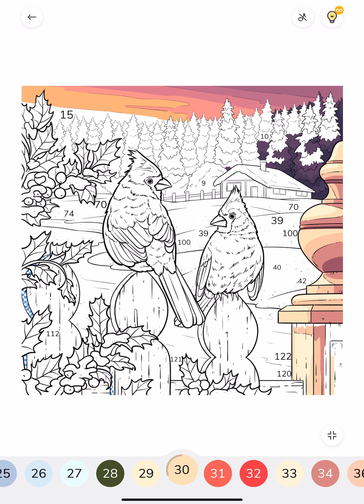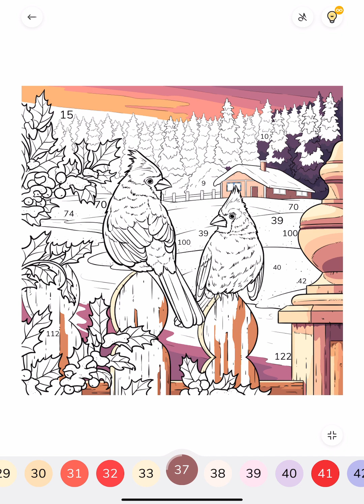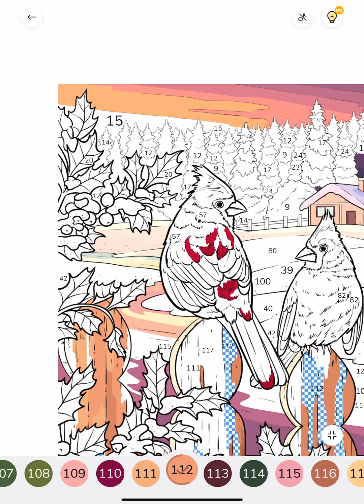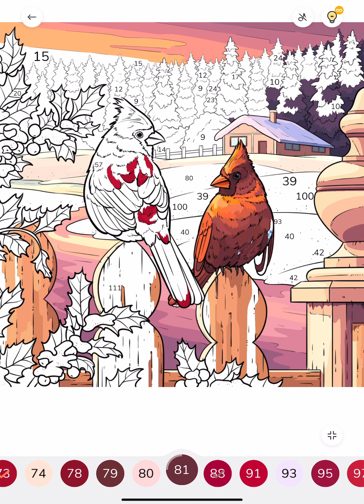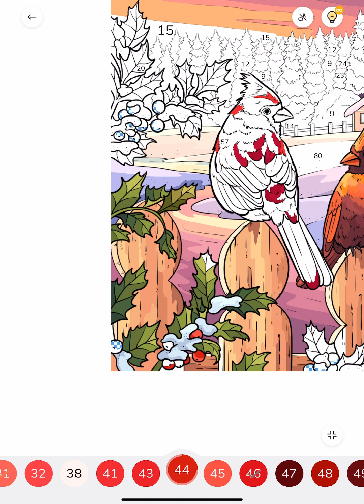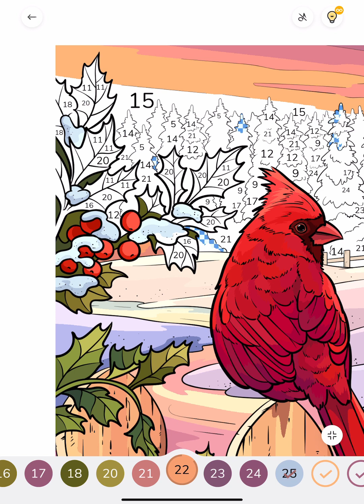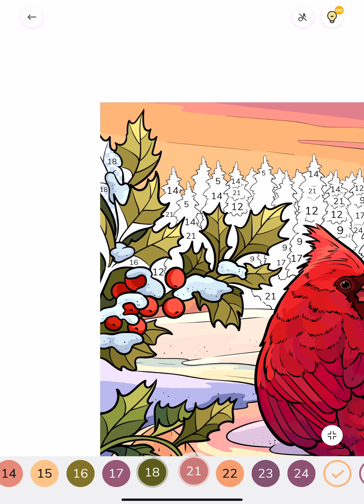Zen Color app Paint by Numbers Red Cardinals Colour with me